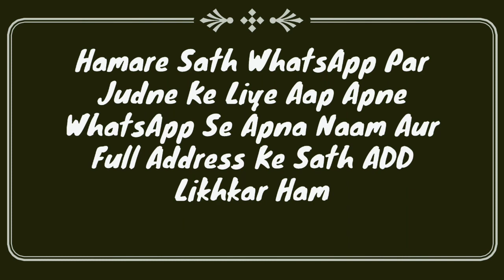Aurat Iddat Se Kab Niklegi | Iddat Kis Waqt Khatam Hogi | Iddat Se Nikalne Ka Time | Iddat Ke Masail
Iddat ke bahut important masail ka bayan hai ke iddat kis waqt khatam hogi? iddat se nikalne ka time kya hai? yani aurat iddat se kab niklegi by Mufti Abdur Rahman Banahara MARB Deeni Malumaat YouTube Channel

2⃣ WhatsApp Par Ham Se Judne Ke Liye Aap Apne WhatsApp Number Se Hamare WhatsApp Number Ko Apna Naam Aur Mukammal Adress Ke Saath Add Likh Kar SMS Send Karen,

3⃣ Koi Sawal Yani Masla Masaail Puchna Ho To Aap Comment Ke Zarya Puch Sakte Hain Ya Mufti Sahab Ke Number Par Call Kar Ke Puch Sakte Hain,

4⃣ Channel Ke Bare Mein Kuch Batana Ho Ya Aap Apni Video Dalna Chahte Hain To Rabta Kar Sakte Hain,
🌎MARB🌎
Channel By :- Mufti Abdur Rahman Banahara
Full Adress:-